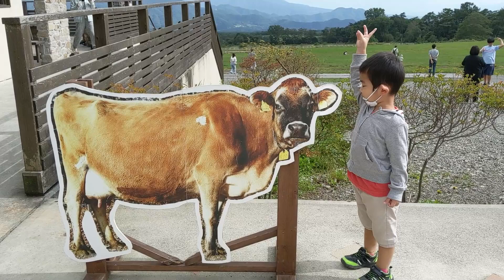【VLOG】週末家族で滝を見に行って、草原で追いかけっこした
週末に家族で旅に出てみました。

もちろん、家族以外の人間と密になるなどはせず
アルコール消毒もきちんとした状態です。

せーちゃんは年長さんの定型発達児です。
いっちゃんは年少さんで療育手帳B2を所持している軽度知的障害の発達障害児です。
就学前に検査しますが、たぶん、ADHDかASDか両方かを持っている可能性が高いです。

いっちゃんは川に入りたくて入りたくて
また「ぎゃぁあああ！」となって旦那が大変でした。

その辺の気持ちの切り替えがいっちゃんはうまくできません。
滝のところだけね。あとは普通、全然、通常運行。

滝はね、やっぱりいつもと違うから興奮しちゃったのかもしれない。
基本、水がすんごい好きなんですよ。水泳でもやらせようかな？

※スマホでみてください。PCだと文字化けがひどいです。
同じように育児にはげむママたちと情報交換・YouTubeの宣伝など
私を応援してくださる方々とお話ししてます♪

見つけていただきありがとうございます！

過去にいろんなことをして来ましたが今は2児の母です。
旦那に鼻で笑われたのでYouTuberになれるのか？長期検証中です。
小声でも応援をいただけると飛んで跳ねてクルクルと回りだすでしょう。

【一部動画のコメントについて】
何かメッセージのある方はTwitterのDMでご連絡ください。

【第６ボタン】
自分で演劇を企画するときのＨＰ

【ＯＰ・ＥＤ音源提供】